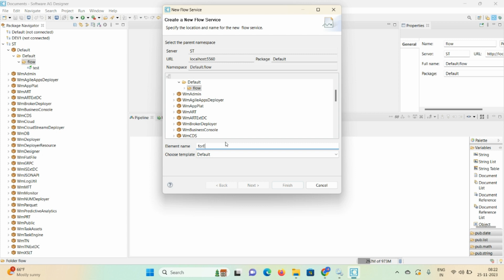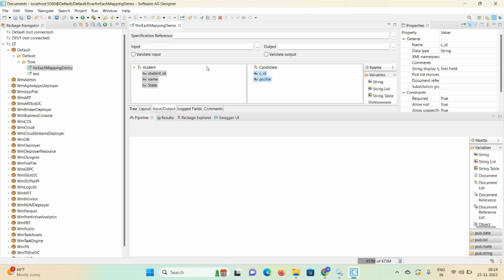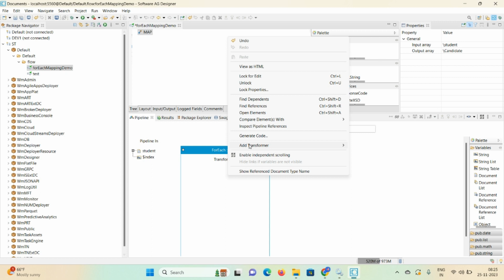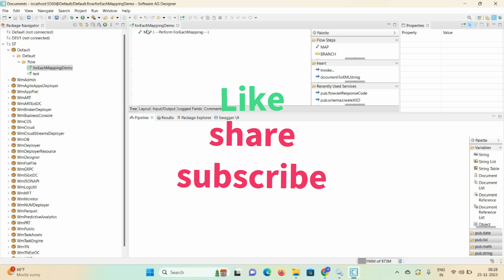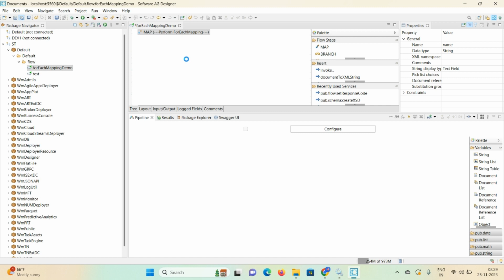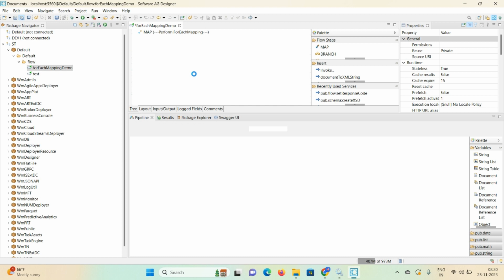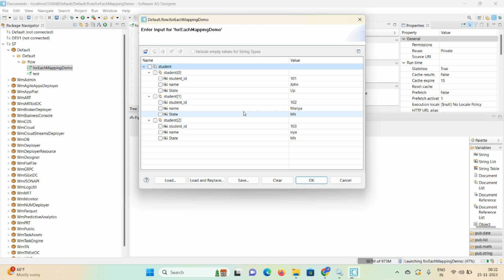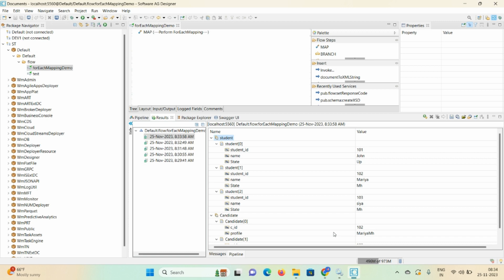For_Each Mapping Demo In webmethods | Webmethods 10.x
This demo we will learn how to use ForEach mapping in webmethods.